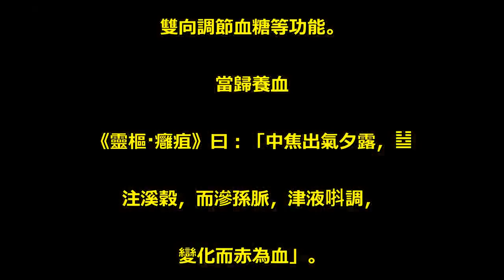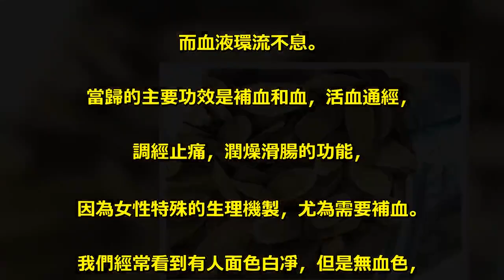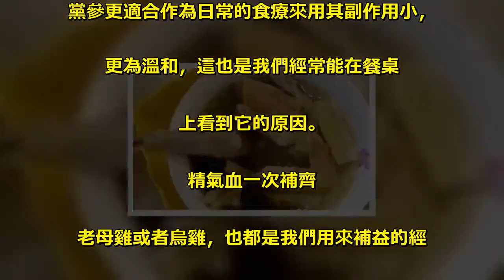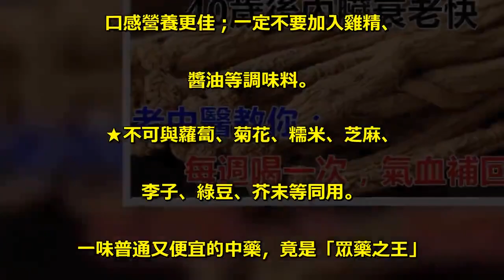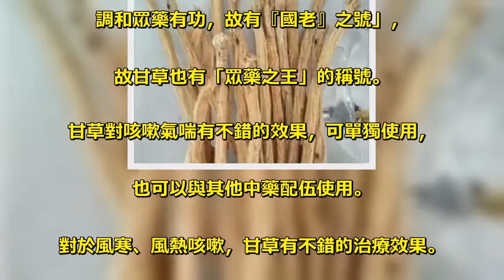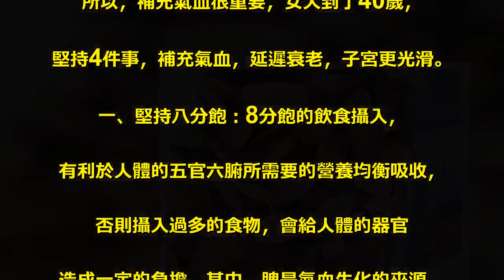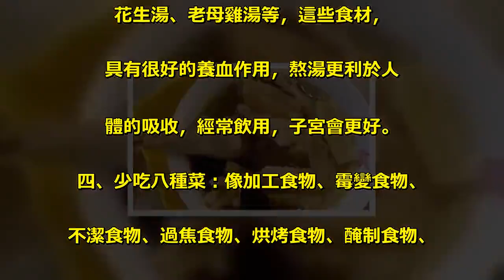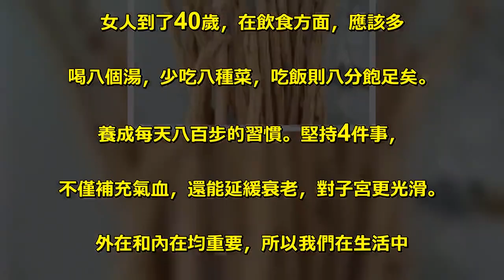40歲以後內臟衰老非常快，老中醫教你：一個星期喝一次，活血又補血，把氣血補回來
現在很多人都出於亞健康的狀態，. 特別是40歲後，會明顯感覺到老的很快，. 面色無光、晦暗，容易疲勞、沒有精神，. 特別容易感冒……其實，這些症狀就是身. 體在提示您，需要重視了！ . 那怎麼做，怎麼養才能把身體調到最. 健康的狀態呢？老中醫的經驗總結出，. 要從精、氣、血來調節~ . 今天介紹的這款藥膳，每週喝一次，. 能輕鬆調節精、氣、血，還不快來學~ . 黃芪補虛 . 虛則不旺，旺則不病 . 精力不充足，就是典型的虛的表現。. 身體健康，就沒有體內疾病的消耗，. 精力和體力自然就充足。. 所謂中醫講的「五臟調，百病消」。 . 黃芪最主要的作用是補虛、益氣固表，. 利水消腫，又可保護肝臟，托毒排膿，. 可以有效降低血液粘稠度，擴張血管，. 減少血栓、降血壓、調節心肌動力，. 雙向調節血糖等功能。 . 當歸養血 . 《靈樞·癰疽》曰：「中焦出氣夕露，䷵. 注溪穀，而滲孫脈，津液唞調，. 變化而赤為血」。 . 食物經過消化分解成為支持生命新陳代. 謝的重要營養物質，即為津液，. 津液經絡滲入血脈之中，. 成為化生血液的基本成分之一。 . 津液使血液充盈，並濡養和滑利血脈，. 而血液環流不息。 . 當歸的主要功效是補血和血，活血通經，. 調經止痛，潤燥滑腸的功能，. 因為女性特殊的生理機製，尤為需要補血。 . 我們經常看到有人面色白凈，但是無血色，. 說話有氣無力，身體發冷，. 這就是血虛的典型表現。 . 黨參益氣 . 氣為生命根本，氣阻而 . 血瘀 . 氣是構成人體和維持人體生命活動的. 最基本物質，屬於人體精氣的范疇。 . 人體精氣分別藏於五臟，故《素問·. 五藏別論》說：「所謂五藏者，. 藏精欠而不瀉也」。 . 黨參作為傳統的補益藥，具有補中益氣，. 健脾益胃的、增強免疫力、擴張血管、. 降壓以及增強造血功能等。 . 補氣的傳統經典中藥很多，但是相比之下，. 黨參更適合作為日常的食療來用其副作用小，. 更為溫和，這也是我們經常能在餐桌. 上看到它的原因。 . 精氣血一次補齊 . 老母雞或者烏雞，也都是我們用來補益的經 . 典食材，和黃芪、當歸、黨參一起煲湯，. 食肉喝湯，味道鮮美，且效果顯著。 . 起鍋後加入適量鹽，攪拌均勻即可食用。 . ★為保證營養不流失，推薦使用砂鍋；. 如果使用電磁爐的話，煲湯時間建議延長1小時； . ★可加入10顆紅棗、5克枸杞一起燉，. 口感營養更佳；一定不要加入雞精、. 醬油等調味料。 . ★不可與蘿蔔、菊花、糯米、芝麻、. 李子、綠豆、芥末等同用。 . 一味普通又便宜的中藥，竟是「眾藥之王」 . 不知是否有跟小編一樣的，小時候喜歡跑. 到附近的中藥材鋪，在一大堆的中草藥中，. 準確地挑選出其中一種，二話不說直接就往. 嘴裡送的，因味道甘香並且回味甘甜. 而無比喜歡它——甘草。 . 甘草，性平味甘，. 在中醫中常常被用於調和百藥之用。 . 李時珍在《本草綱目》中對甘草給予了. 極高的評價：「諸藥中甘草為君，. 治七十二種乳石毒，解一千二百草木毒，. 調和眾藥有功，故有『國老』之號」，. 故甘草也有「眾藥之王」的稱號。 . 甘草對咳嗽氣喘有不錯的效果，可單獨使用，. 也可以與其他中藥配伍使用。 . 對於風寒、風熱咳嗽，甘草有不錯的治療效果。 . 需要注意的是，咳嗽是一種症狀而不是一種疾病，. 引起咳嗽的原因有很多很多，. 不同的病因治療的藥物也有差別，. 所以一定要在瞭解病因後及時使用最佳藥物哦。 . 甘草還有抗炎症抗過敏的效用，對咽喉、. 氣管發言有明顯的保護作用。 . 注意事項： . 是藥三分毒，甘草有一定的毒副作用，. 不宜長期、過量使用，高血壓患者忌用！ . 所以，補充氣血很重要，女人到了40歲，. 堅持4件事，補充氣血，延遲衰老，子宮更光滑。 . 一、堅持八分飽：8分飽的飲食攝入，. 有利於人體的五官六腑所需要的營養均衡吸收，. 否則攝入過多的食物，會給人體的器官. 造成一定的負擔，其中，脾是氣血生化的來源，. 脾的負責把營養物質運輸給五臟六腑，. 吃得太飽，人員給脾造成負擔，. 從而引起氣血不足。 . 二、每天八百步：每天八百步，. 不僅可以促進人體的新陳代謝，. 還可以使疏通氣血，更好地血液迴圈，. 這是由於，當人體進行運動的過程，. 可以幫助人體升陽氣，促進氣血通暢，. 有有助於氣血的補充，在一定程度上，. 另皮膚變得更緊致，延遲衰老。 . 三、常喝八碗湯：女人喝湯有助於溫暖子宮，. 常喝這8碗湯，不但可以補充氣血，. 延緩衰老，子宮也會更健康，例如枸杞湯、. 紅棗湯、烏雞湯、紅豆湯、當歸湯、鴿子湯、. 花生湯、老母雞湯等，這些食材，. 具有很好的養血作用，熬湯更利於人. 體的吸收，經常飲用，子宮會更好。 . 四、少吃八種菜：像加工食物、霉變食物、. 不潔食物、過焦食物、烘烤食物、醃制食物、. 油炸食物、隔夜菜等食物。其中可能含有. 大量脂肪、大量熱量、配料、鈉鹽多以及毒素。. 經常食用這樣的食物，不但會使身體過. 於缺乏營養，加速女性衰老，. 還對身體健康有影響。 . 女人到了40歲，在飲食方面，應該多. 喝八個湯，少吃八種菜，吃飯則八分飽足矣。. 養成每天八百步的習慣。堅持4件事，. 不僅補充氣血，還能延緩衰老，對子宮更光滑。. 外在和內在均重要，所以我們在生活中. 在注重食療，同時也要注重生活習慣。. 儘量少飲酒，不要養成經常熬夜的習慣，. 熬夜可能會加速衰老。另外，保持一顆平常心，. 對內分泌的分泌狀況來說很重要，. 子宮也會更光滑。 .